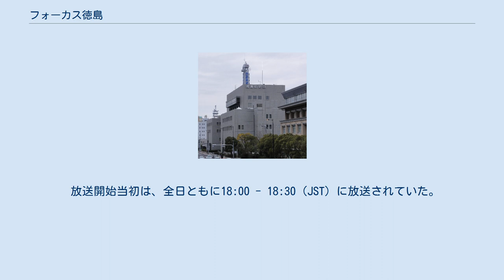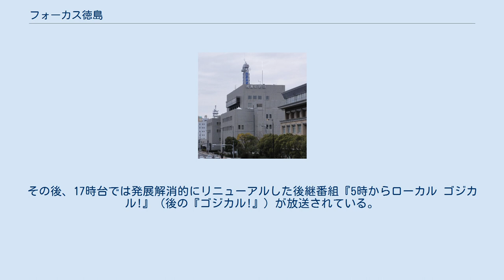フォーカス徳島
中国・四国地方のテレビのニュース・報道番組
NNN6:30きょうのニュース
『フォーカス徳島』（フォーカスとくしま）は、四国放送 (JRT) が平日夕方に放送しているローカルニュース番組。
 『徳島新聞テレビ夕刊』の後継番組として1982年4月5日にスタート。
2017年現在、放送開始から30年を数える長寿番組である。
徳島ローカルの夕方の報道番組は、ケーブルテレビ会社が自主製作しているコミュニティ番組を除けば、NHK徳島放送局製作の夕方情報番組（現在放送中の番組タイトル名は『とく6徳島』）とこの番組しかない。
 放送開始当初は、全日ともに18:00 - 18:30（JST）に放送されていた。
現在の放送時間は、『news every.』の全国パートを飛び降りた後の18:15 - 18:55、金曜日は18:51までである。
後述の通り、1999年4月の『530フォーカス徳島』開始以降は17時台と18時台のローカル製作番組でNNNの全国ニュースをサンドイッチする編成形態をとっている。
 なお、年末年始特番等で放送枠が縮小される場合には『徳島新聞ニュース』が放送される。
 メインキャスター フィールドキャスター ※2015年9月25日は徳島県広報番組の放送が無いため、月曜 - 木曜と同じ18:15 - 18:55で放送。
 1999年4月5日からは、生活情報メインの関連番組として『530フォーカス徳島』が17:30から放送されていたが、同番組は2008年9月26日放送分をもって終了。
その後、17時台では発展解消的にリニューアルした後継番組『5時からローカル ゴジカル!』（後の『ゴジカル!』）が放送されている。